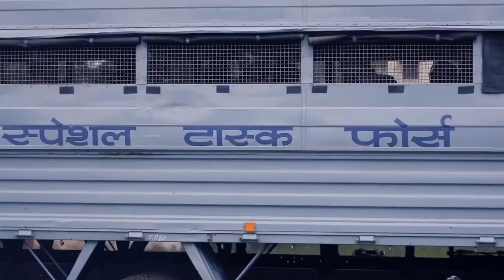Rajasthan police status video | raj police status 2022#rajasthanpolice